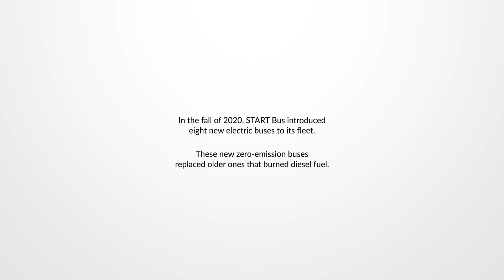START Bus Introduces Proterra's ZX5 Electric Buses to Fleet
You'll learn about the community partnerships key to the deployment of electric buses by START bus in Jackson, WY as well as the community values this project meets.